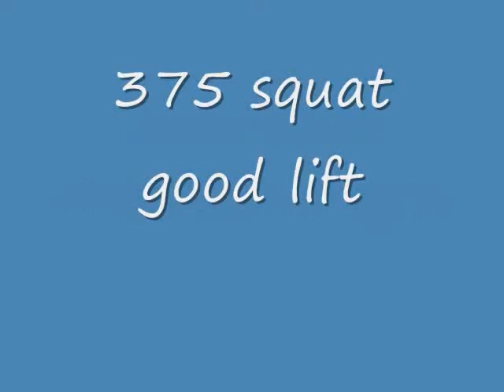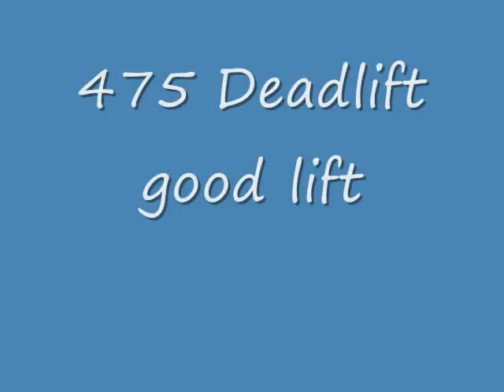2010 Gilmer Open (Evan's First Meet)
My training partner Evan.